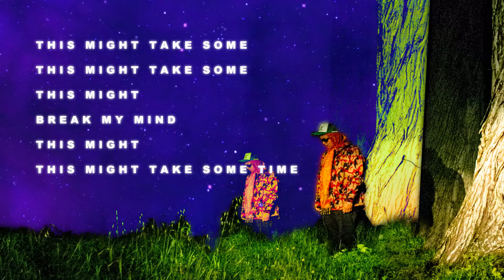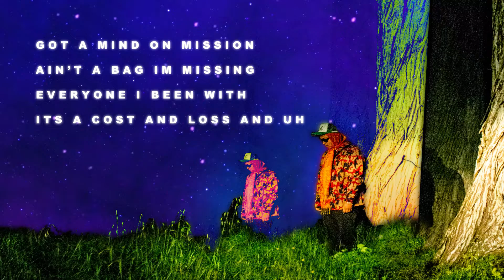Ricky Lake - Timba (Official Lyric Video)